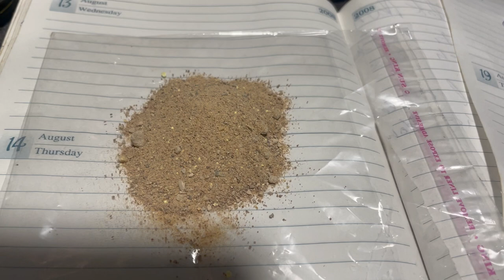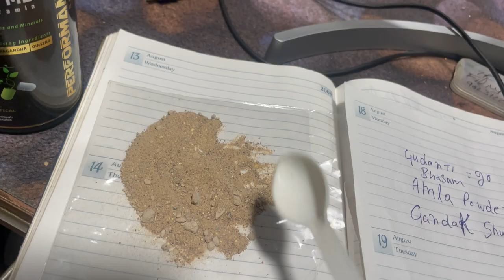खुजली के इलाज Khujli Ke Ilaj Khujli Ke Upay घरेलू उपाय कर कजिये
Cover Topic :-

जानिए क्यों बार-बार हो जाती है शरीर में खारिश-खुजली की समस्या ?

खुजली,खुजली का घरेलू उपाय,खुजली की समस्या का सरल घरेलू उपाय,घरेलू उपाय,खुजली एवं स्किन एलर्जी से छुटकारा पाने का घरेलू उपाय,खुजली का उपाय,खुजली से बचने के उपाय,पित्ती उछलने का घरेलू उपाय,खुजली की समस्या से राहत दिलाएगा ये घरेलू नुस्खा,खुजली का इलाज,पूरे शरीर में खुजली का घरेलु इलाज,खुजली इलाज,खुजली की दवा,पूरे शरीर में खुजली,दाद खाज खुजली,योनि में खुजली,खुजली की समस्या,5 सफल उपाय,पैरों के बीच खुजली,एक्जिमा में खुजली,गर्भावस्था खुजली